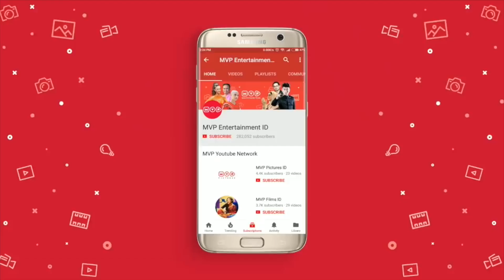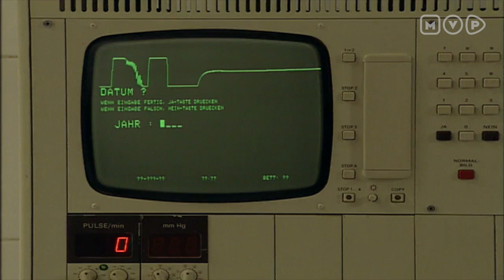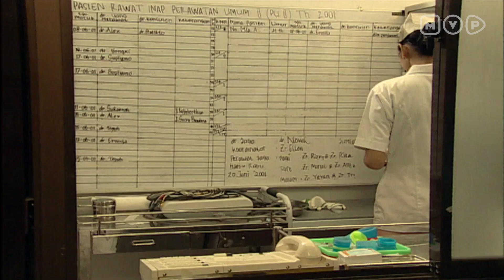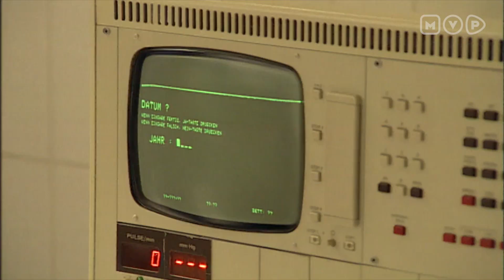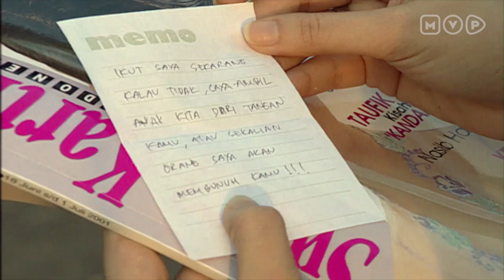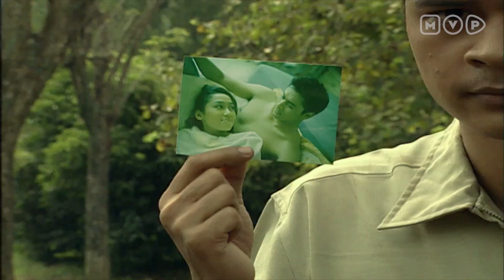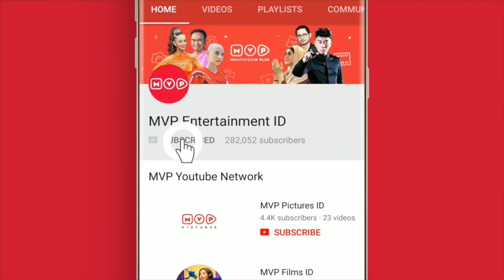Senjata Makan Tuan - Tersanjung Season 5 Episode 66 Part 2